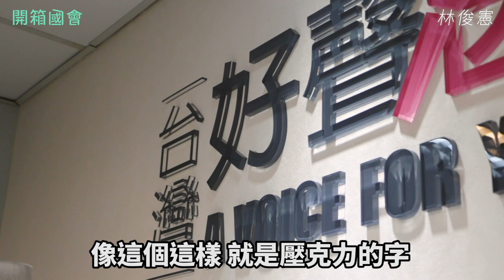【開箱國會#17】從主播台到質詢台！Feat. 林楚茵｜林俊憲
今天來拜訪的這位委員，大家可能常常在電視上看到，對她一定不陌生。她就是我們民進黨的林楚茵委員！媒體專業出身的她，在自己的辦公室內架設了一間小小攝影棚，我今天其實是要來向她請教，如何在鏡頭上顯得更帥氣！

除了媒體人身份外，其實立院的同事都知道她是位瑜珈高手，因此助理們要我來好好的伸展一下，畢竟平常的開箱國會總是在吃吃喝喝，不動一下可不行！

很巧的是，拍攝隔天正好是楚茵委員生日，我也找了一位神秘嘉賓一起來為她獻上祝福。想知道是誰嗎？快點開看看就知道囉！